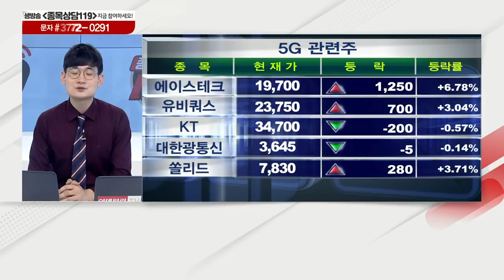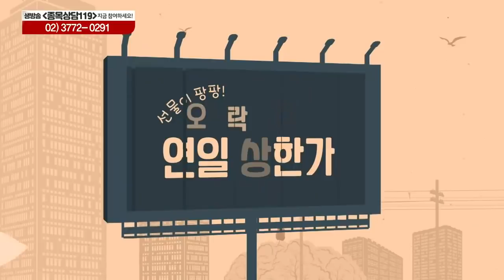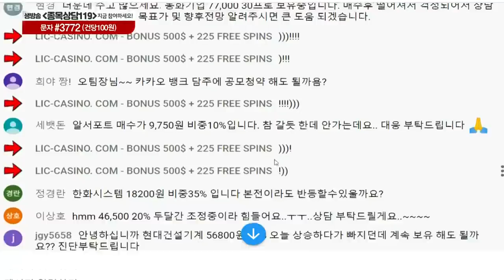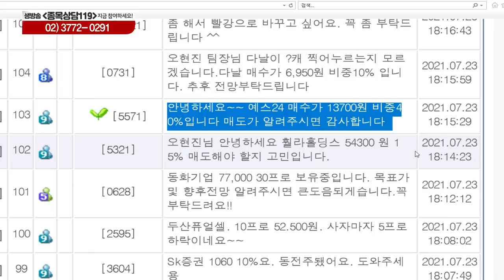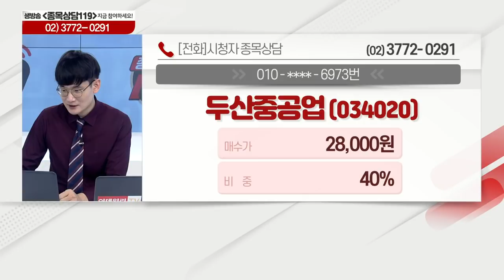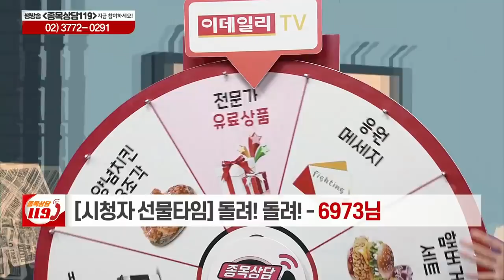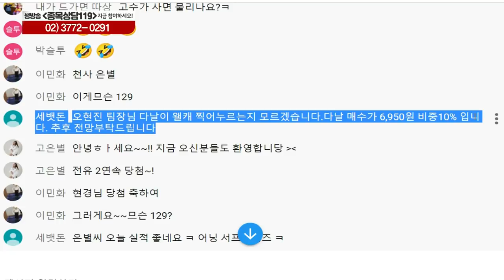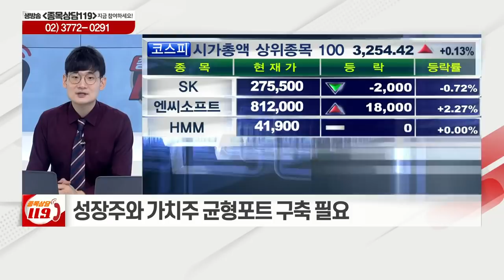명신산업,메타바이오메드,인터파크, 진시스템, 예스24, 두산중공업,동화기업,현대건설기계,다날,엠씨넥스,덱스터,케이엠더블유_이데일리맵 오현진_종목상담 119 1부 (20210723)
# 오늘장 특징주: 케이엠더블유(032500), RFHIC(218410)
# 오현진의 관심주 리뷰: 덱스터(206560)
# 오현진의 관심주: 엠씨넥스(097520)